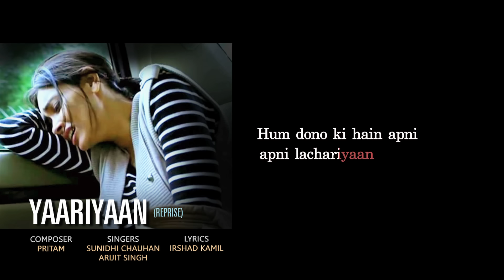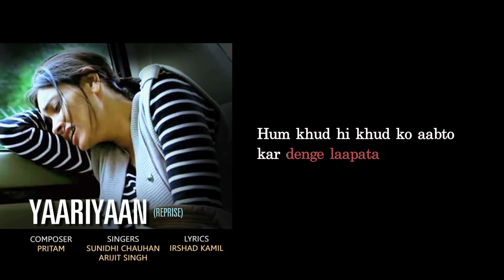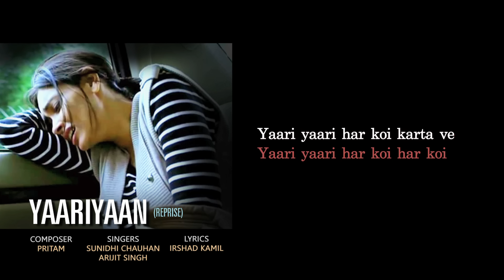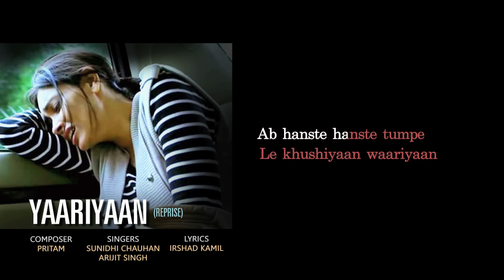Yaariyaan Reprise (Full Song with Lyrics) | Cocktail | Deepika Padukone & Saif Ali Khan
Listen to the full song Yaariyaan - reprise version from Cocktail sung by Mohan Kanan & Shilpa Rao featuring Deepika Padukone, Saif Ali Khan & Diana Penty.

Produced by: Saif Ali Khan & Dinesh Vijan
Co Produced by: Sunil Lulla & Andrew Heffernan
Directed by: Homi Adajania
Written by: Imtiaz Ali & Sajid Ali